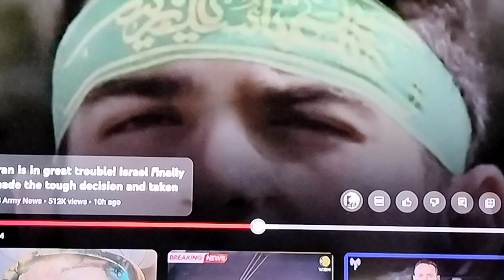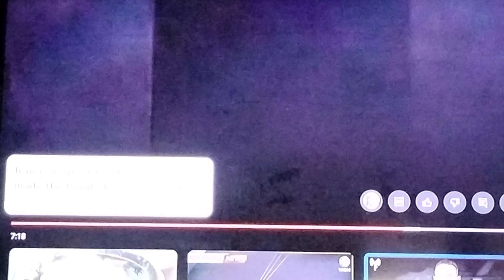let's go let's go let's go!!!!